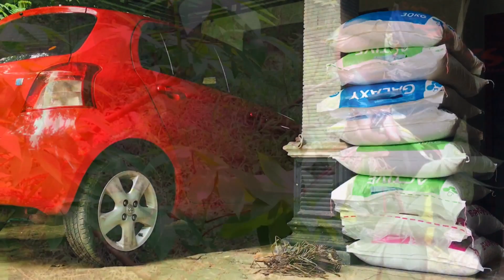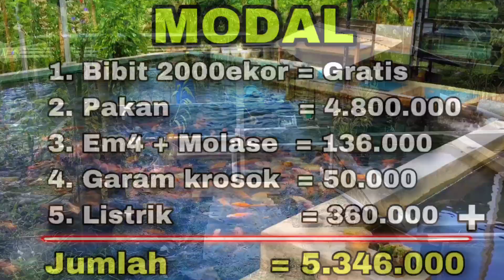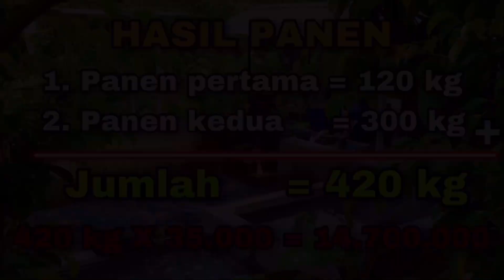MODAL DAN KEUNTUNGAN BUDIDAYA IKAN NILA 2000 EKOR DI KOLAM BETON SISTEM RAS - REKAP HASIL PANEN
Hallo teman-teman, di video kali ini saya menyampaikan estimasi rincian modal dan keuntungan dari hasil memanen ikan nila 2000 ekor di kolam beton sistem RAS secara total. Alhamdulillah hasil melimpah. Ikan nila merah, ikan nila hitam, ikan nila putih, ikan nila bangkok, ikan nila larasati, ikan nila gift, dsb campur jadi satu.

Ikan nila ini adalah hasil dari pemijahan secara mandiri, jadi bibit tidak beli. Ikan nila ini di panen dan di pindah ke kolam penampungan untuk di jual secara ecer setiap harinya, agar mendapatkan keuntungan yang melimpah.

Saya menjual ikan nila hasil panen secara mandiri, dengan cara menjual sedikit demi sedikit setiap harinya dengan harga ecer Rp 35.000 / kg.

Ikan nila ini sangat enak di masak apapun, bisa di bikin pepes ikan nila, ikan nila bakar, ikan nila goreng, ikan nila asam manis, ikan nila bumbu rujak dsb.

Ikan nila ini juga bisa di jual dengan berbagai macam cara, seperti ikan nila bumbu kuning frozen, jual ikan nila segar,  jual masakan ikan nila, atau juga bisa di buat pemancingan ikan nila, baik galatama ataupun wul harian.

Semoga video ini bermanfaat dan menambah inspirasi.